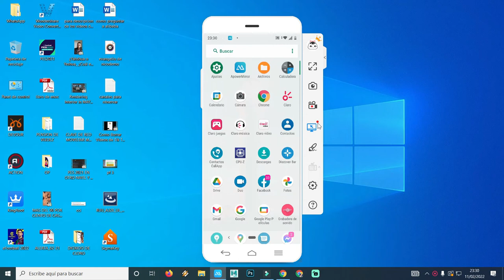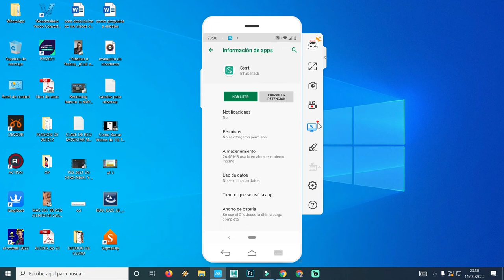ELIMINAR LA PUBLICIDAD AL ENCENDER MI CELULAR FUNCIONA PARA TODOS LOS EQUIPOS PARA SIEMPRE Y FÁCIL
QUITAR LA PUBLICIDAD AL INICIAR MI ANDROID O IPHONE
también pueden donar a este enlace